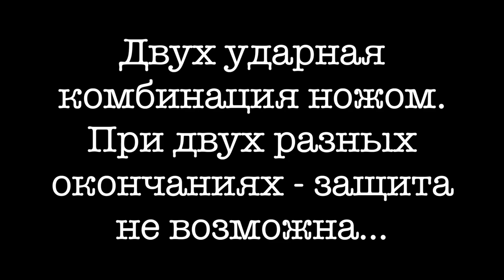Беспроигрышная, двух ударная комбинация ножом. Два окончания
Семинар в Калининграде. Разбор реалий при "заборе ножа"